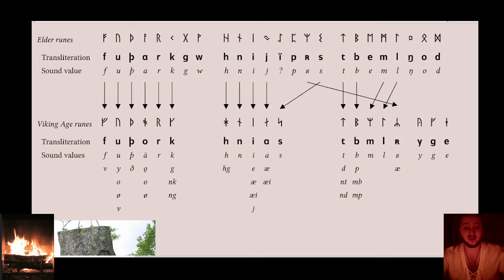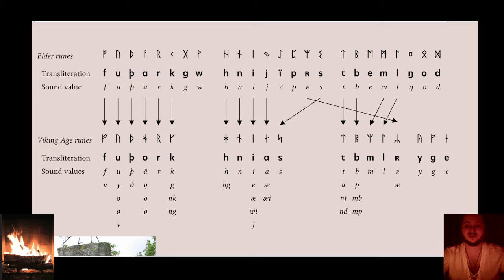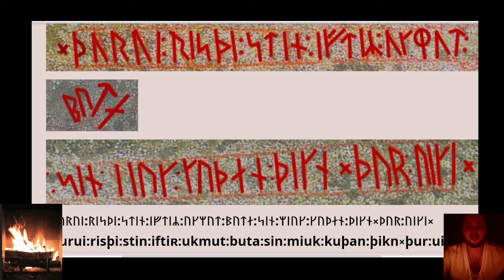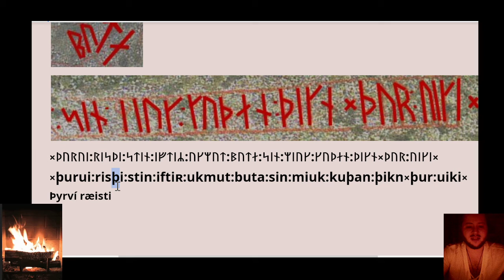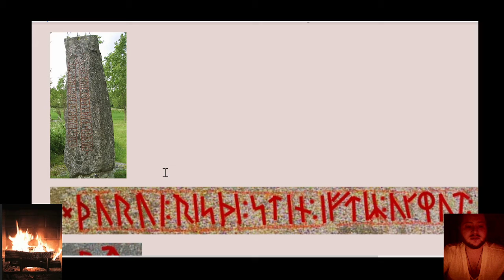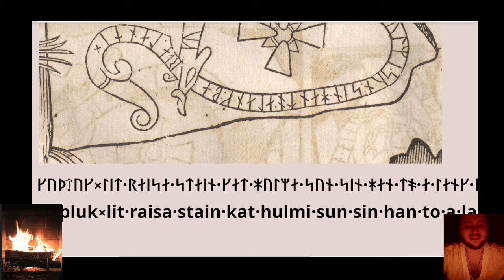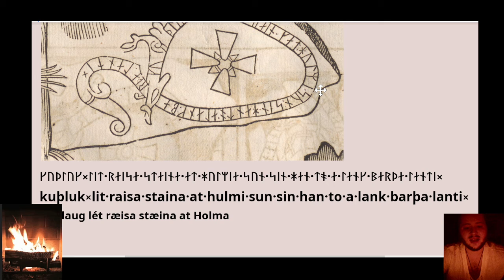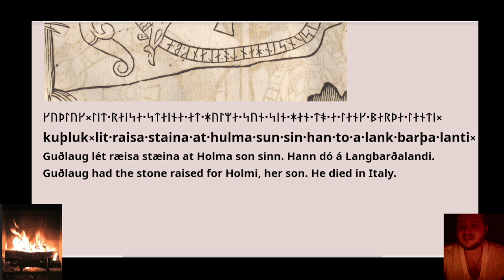yesterlore viii· two swedish runestones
tonight we look at two probably 11þ century runestones from sweden

(original date: 15 april 2022)